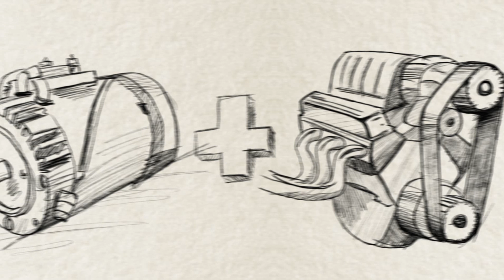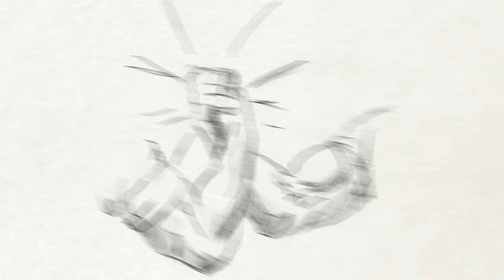ما هو المحرك الهجين، وكيف يعمل في تويوتا كامري هايبرد الجديدة؟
تعرف على كيفية عمل المحركات الهجينة في تويوتا كامري هايبرد ٢٠١٨
What is a Hybrid engine, and how does it work in the new 2018 Toyota Camry Hybrid